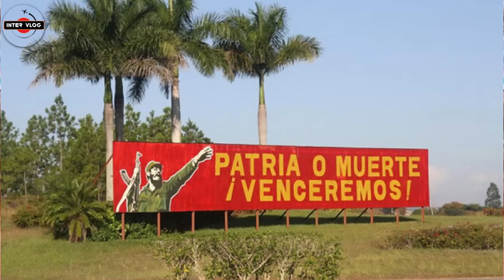WATCH HOW IBRAHIM TRAORE WAS PRESENTED AS A WORLD HERO IN NICARAGUA, SOUTH AMERICA.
Axe Ouagadougou-Managua: Burkinabe personalities at the meeting of presidents of Nicaragua institutions.
(Managua, July 23, 2024)
Present in Nicaragua, as part of the commemoration of the 45th anniversary of the Sandinist Revolution, the Burkinabe delegation led by the President of the Constitutional Council, Master Barthelemy KERE and Mrs. Stella Eldine KABRE/KABORE, Minister Delegate in charge of Regional Cooperation, made visits to institutions of the Republic of Nicaragua.